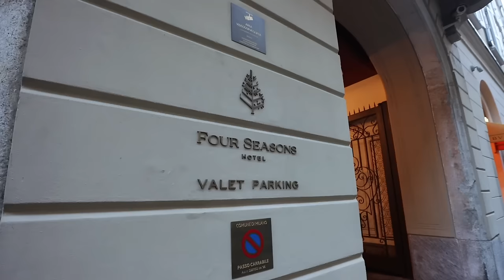I'm in Italy shooting a documentary... ITALY VLOG 🇮🇹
join me on my off morning as I road trip Italy shooting a documentary.. it will be out soon!

Amazon hair clips

Doen floral dress - doen order